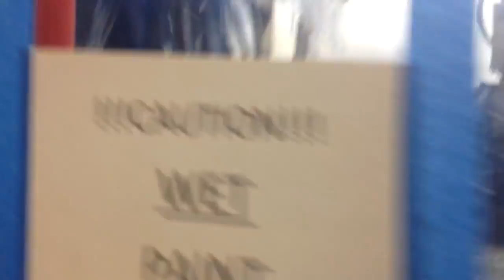jax car wash